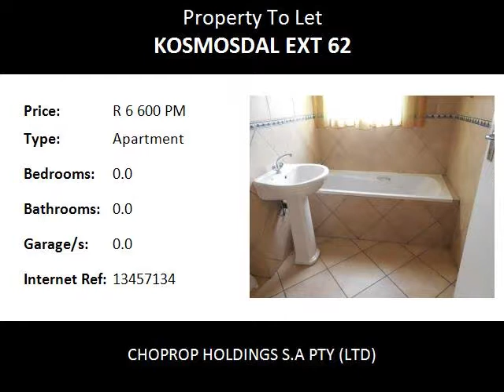Apartment To Let in Kosmosdal Ext 62, Centurion, South Africa for ZAR R 6 600 Per Month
Bedrooms:
Bathrooms: 0.0
Garages: 0.0
Price: R 6 600 Per Month

Property Description:

Good condition 2 bedroom apartment available for rental immediately, going for R6000 pm make it yours today.